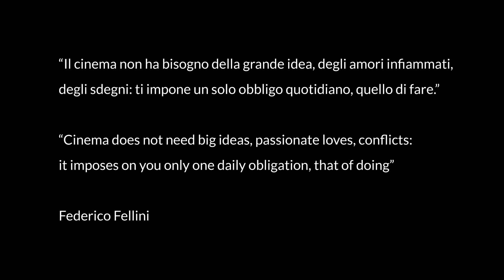Spot “Fare Cinema - Fellini”